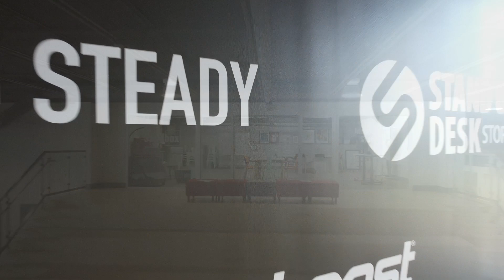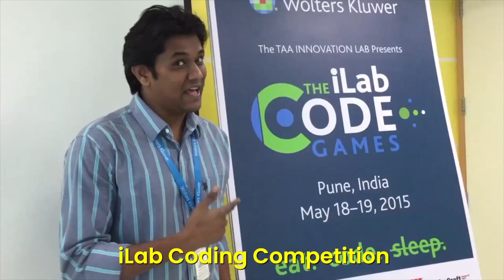2023 Video Show Reel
A sampling of different projects I've shot and edited recently.